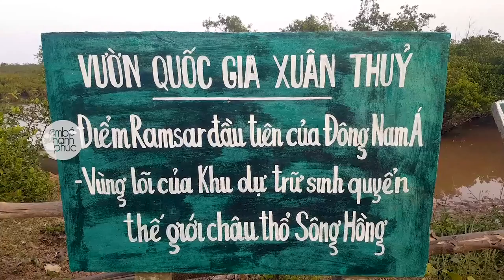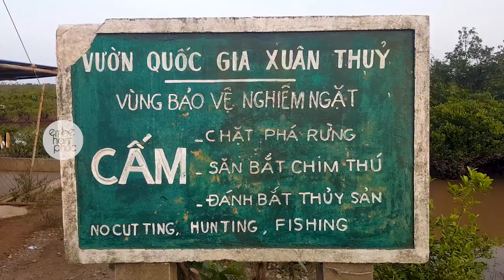Trải nghiệm khám phá Vườn quốc gia Xuân Thủy cùng các em nhỏ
Hoạt động du lịch trải nghiệm khám phá Vườn quốc gia Xuân Thủy, tỉnh Nam Định.
Ngô Văn Chiều - Cán bộ Vườn quốc gia Xuân Thủy